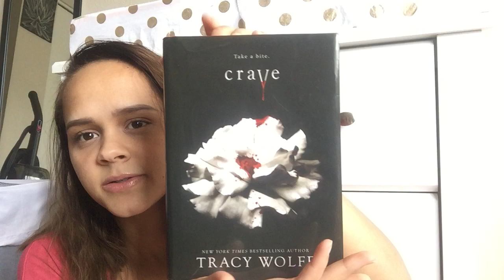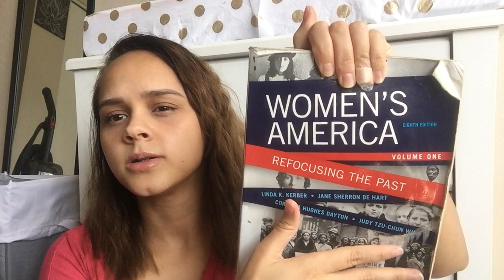My Book Collection 2020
Hey peeps! Here is my book collection. I hope you enjoy!!